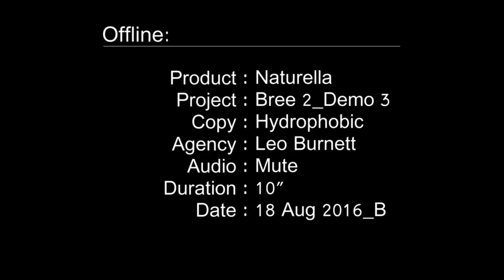Naturella_Recording Russian voice over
Recording Russian voice over